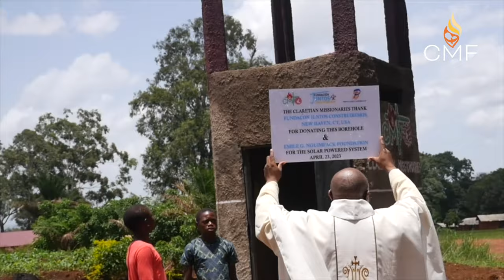Cameroun | Claretian Missionaries | Misioneros claretianos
To celebrate the Jubilee Year and the 175th anniversary of the founding of the Congregation of Missionaries Sons of the Immaculate Heart of Mary (Claretians), the Jubilee Commission, in collaboration with iClaret presents to the Congregation the missionary apostolates of the various organisms of the Claretian Missionaries.

Para celebrar el Año Jubilar y el 175 aniversario de la fundación de la Congregación de Misioneros Hijos del Inmaculado Corazón de María (Claretianos), la Comisión del Jubileo, en colaboración con iClaret presenta a la Congregación los apostolados misioneros de los diversos organismos de los Misioneros Claretianos.